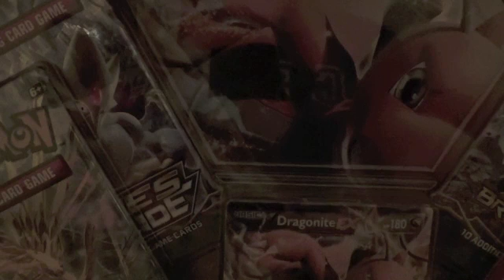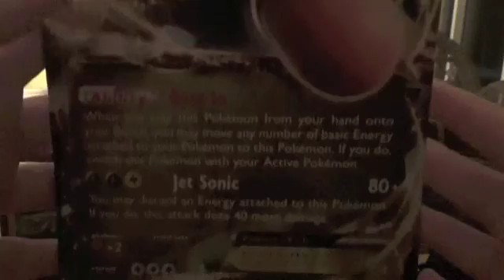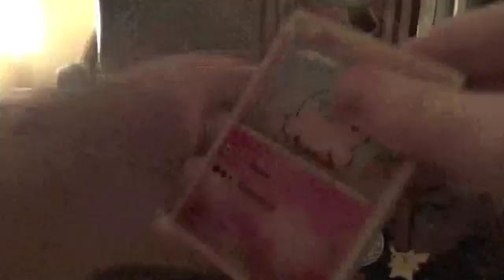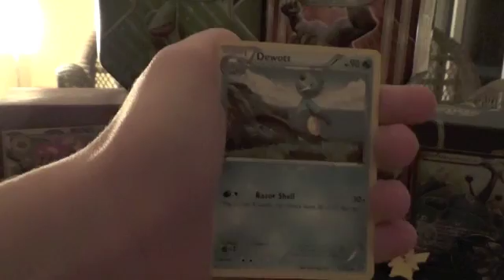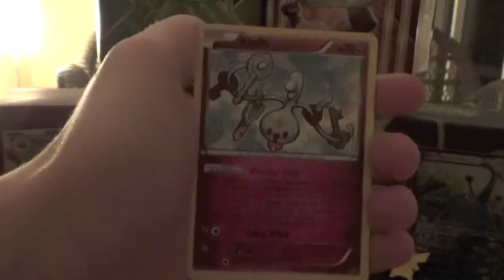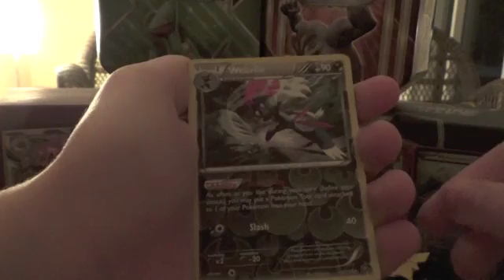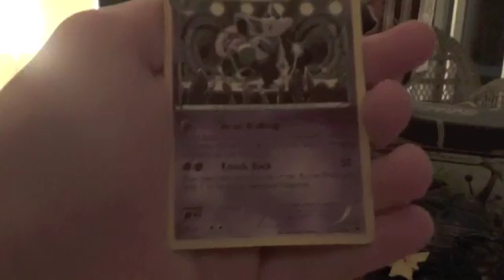Opening a Dragonite Ex Box from Tjmaxx?!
Hello everyone, today we have a somewhat interesting opening because we will be opening a dragonite ex box. Will tjmaxx come through or will this opening be a bust watch to find out!